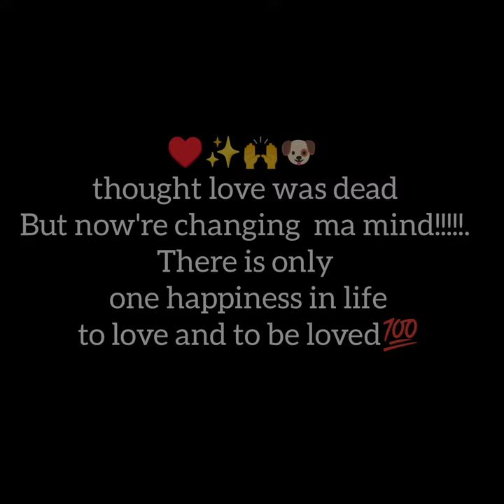GSD and serbian husky puppies after parvo virus🤐.♥️😌✨💥🩹